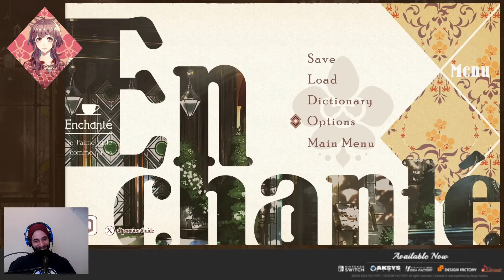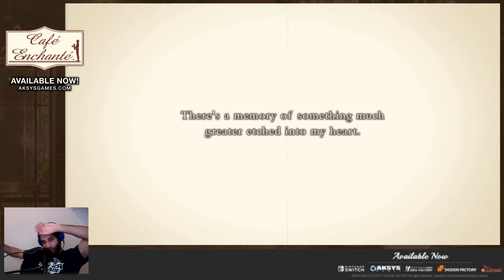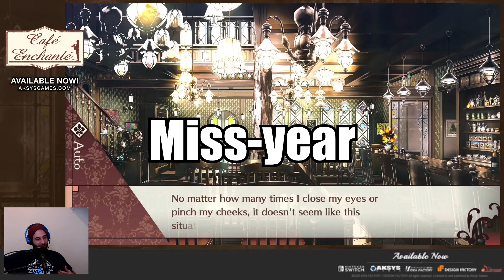【Thursday Aksys Stream Highlights】Samifish Plays Café Enchanté #1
Weekly Aksys Streams are back! During the pandemic, we'll be having a stream every week, highlighting a different or new Aksys game!

Samifish starts his first otome game solo with Café Enchanté! Join the journey as he explodes the wonderful mystery that is the café, as well as the trials and tribulations of learning about the otome genre itself.